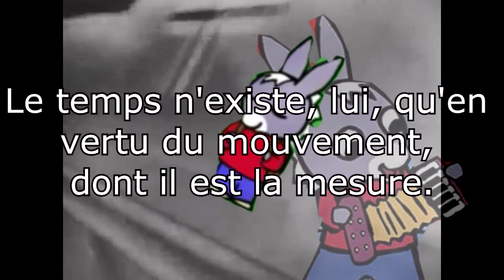Trotrocon ³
sa_O va